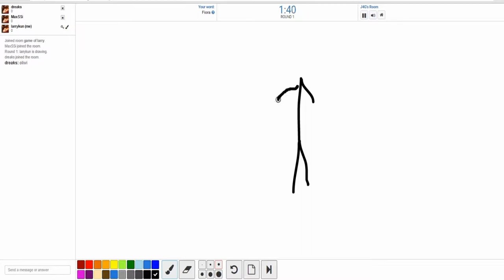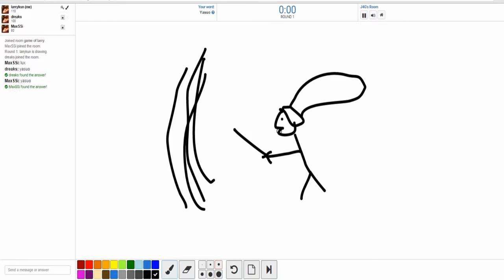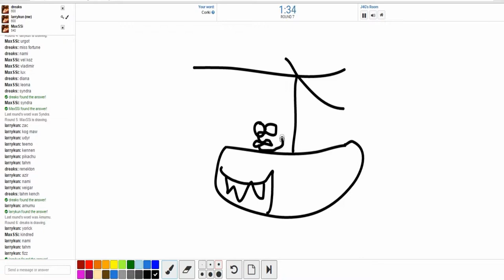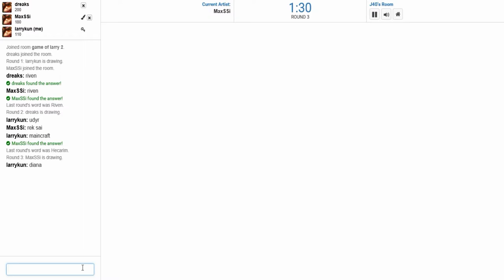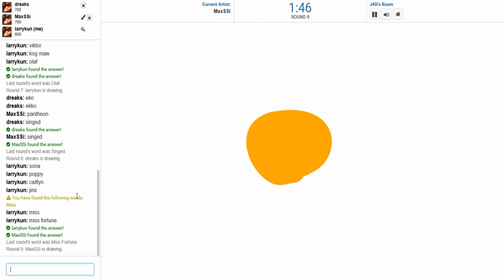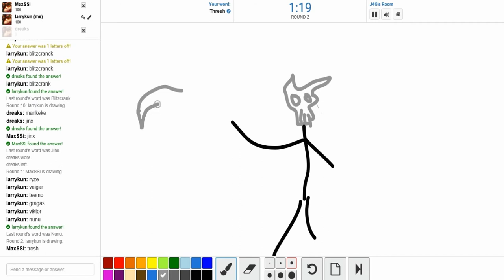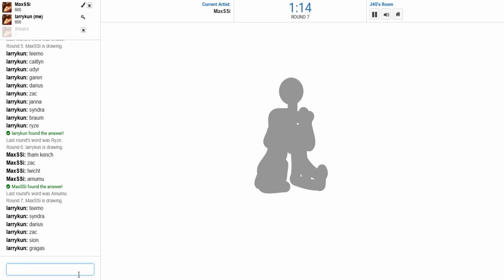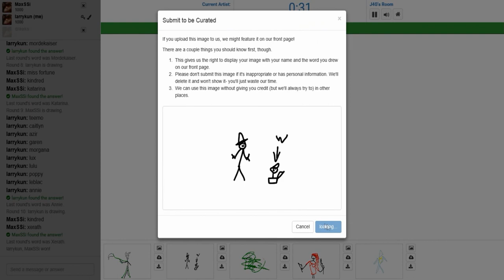con los cabros dibujando lol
dibujando campeones del lol con los cabros, volumen bajo recomiendo que ele suban el volumen